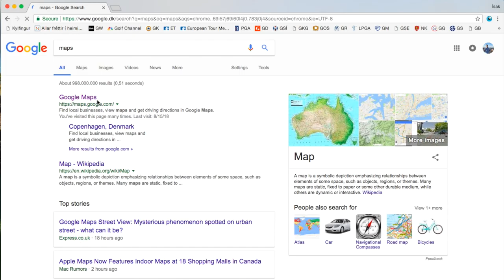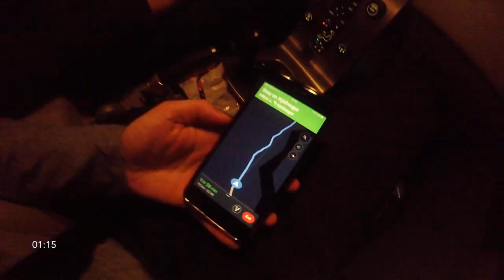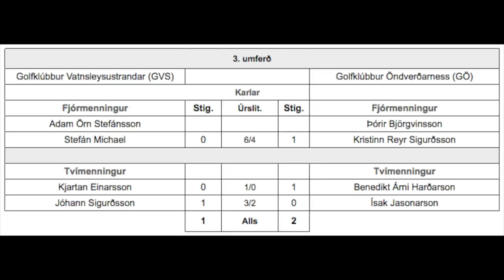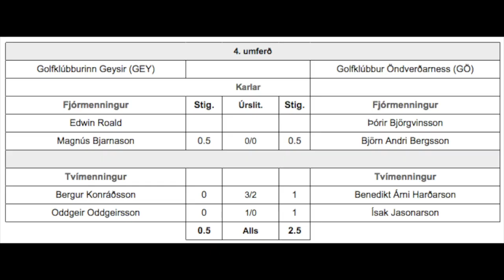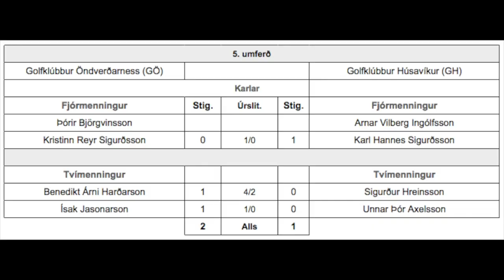How to win the 3rd league - Vlog.5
Sveit GÖ árið 2018 skipuðu þeir Benedikt Árni Harðarson, Björn Andri Bergsson, Ísak Jasonarson, Kristinn Reyr Sigurðsson og Þórir Björgvinsson.

Sérstakar þakkir til Golfklúbbsins Öndverðarness, Ingvars frænda Þóris, fyrirtækisins hans Þóris og Gistiheimilisins við Lækinn.

Golfklúbburinn á Norðfjörðum fær einnig hrós fyrir geggjaðan golfvöll.

Comment if you want a podcast with Kiddi Casio.

4:46 - Brandarahorn Kidda
5:50 - Motivation horn Kidda